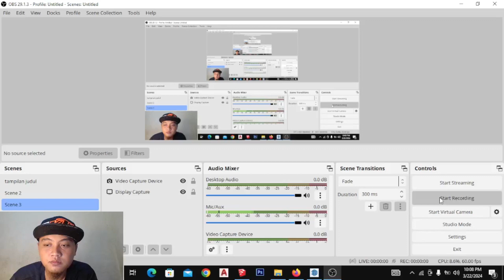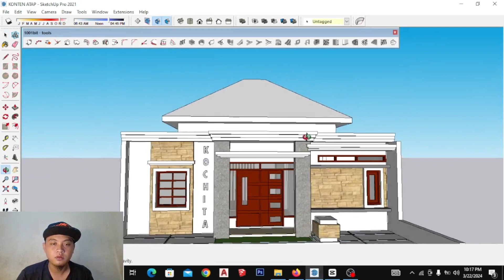Tutorial Sketchup #9 | Cara Bikin Atap Secara Instan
Silahkan disimak ya gaess,
Cukup Mudah Bukann??

Mau dibikinin Tutorial apalagi nih gaess.?? Tulis di kolom komentar yaaa